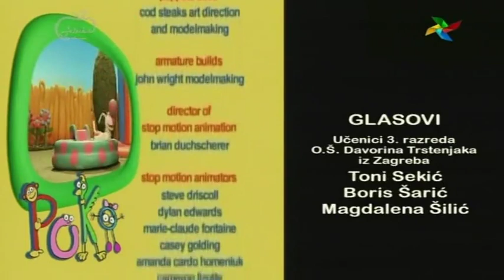Poko na hrvatskom Pokova lokomotiva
Epizoda Poka na hrvatskom koja se zove Pokova lokomotiva. Credits to NenadSr.